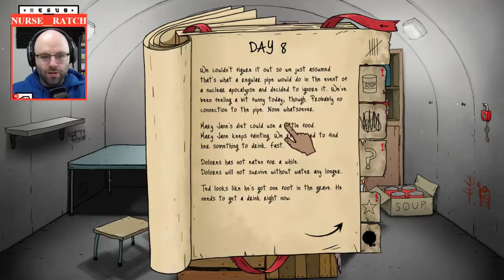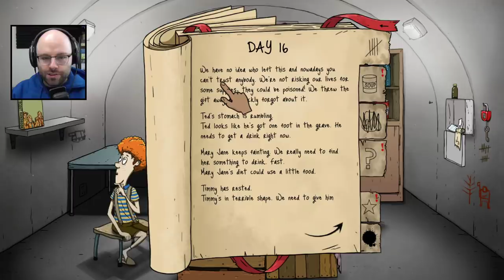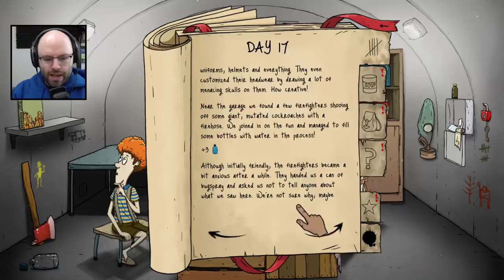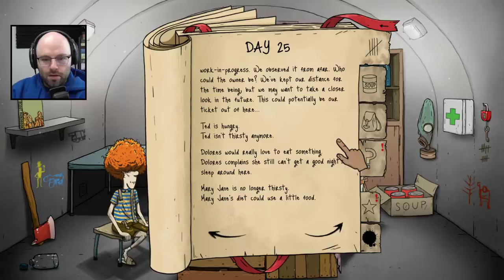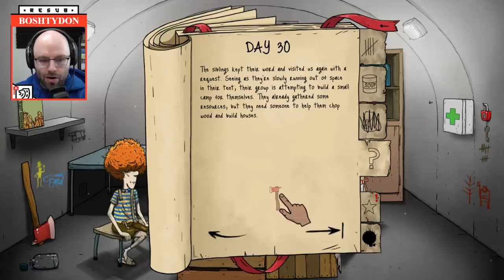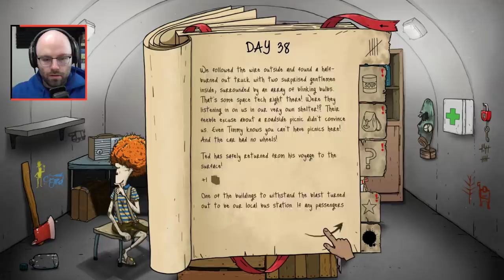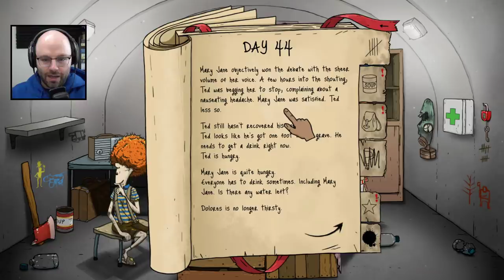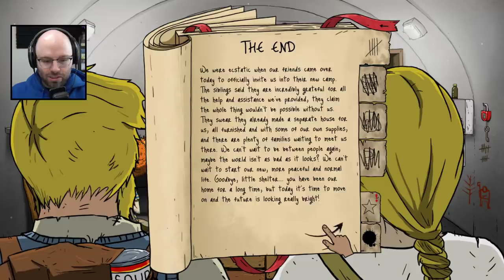Fun For The Whole Family (60 Seconds: Reatomized #3)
This video came from my stream on May 27th, 2021. Watch live Monday through Friday at 11AM PT

By popular demand, 60 Seconds has returned! Let's see what I remember about this madcap post-apocalyptic survival comedy.